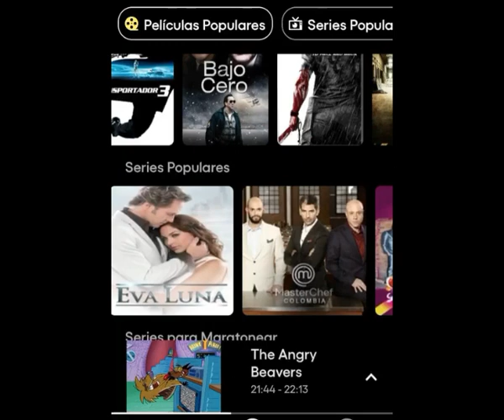Juegos antiguos | 100% | Ps1 | Guía | Psone | Gex enter the gecko |GEXZILLA/CIRCUIT CENTRAL HONEY...